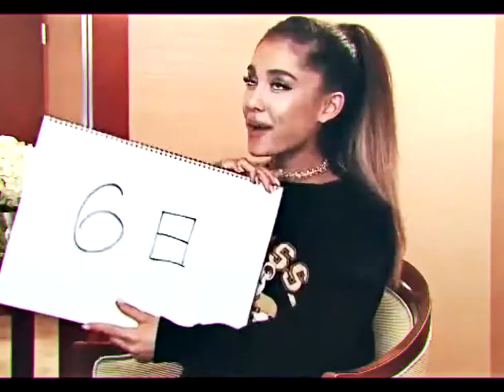few things | ariana grande